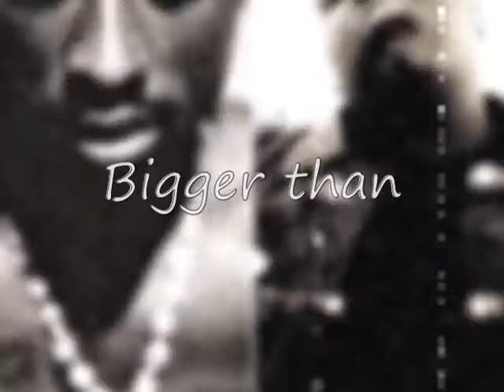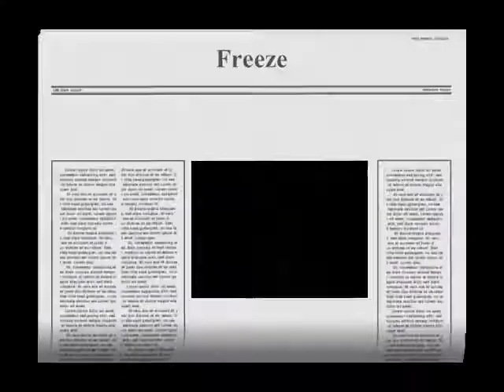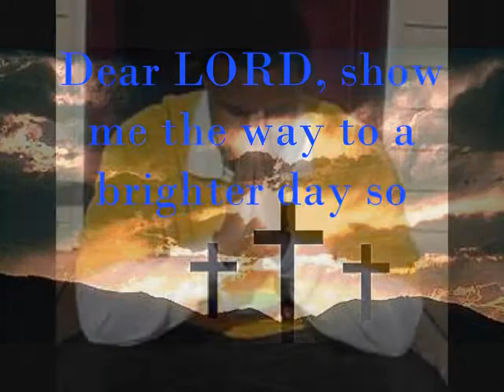Let a Brother Shine -Freeze and JayO